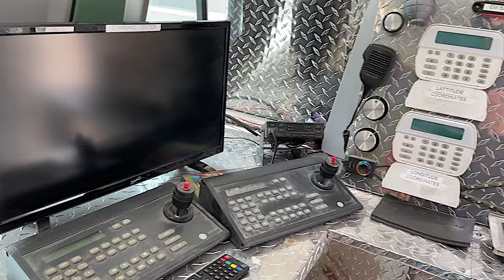The EM-50 Urban Assault Vehicle Replica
The EM-50 Urban Assault Vehicle is a fictional top secret U.S. Army project led by General Barnicke in the 1981 movie Stripes, starring Bill Murray and Harold Ramis.

Based on a GMC 1976 GMC 26' Palm Beach motorhome, it was heavily armored (including roll-away shutters to protect the windows and other sensitive areas from weapons fire) and armed with machine-guns, a cannon, flamethrowers, a multiple rocket launcher, and assorted infantry weapons. It also featured a fully equipped communications and navigation suite and it could operate as an armored personnel carrier where personnel could enter and exit the vehicle by a power operated ramp at the back. The vehicle was shown to be impervious to cannon fire when it was shot at by a cannon mounted in a tower. Designed to prowl urban areas without attracting attention, the EM-50 could quickly deploy its weapons before an enemy knew it was there or realized what it was.

Join us as we take a stroll down movie memory lane, taking a close look at this EM-50 Urban Assault Vehicle Replica as seen in the movie Stripes. A big thanks to Mike the owner and head honcho for CarsAgainstCrime.org for sharing it with us.